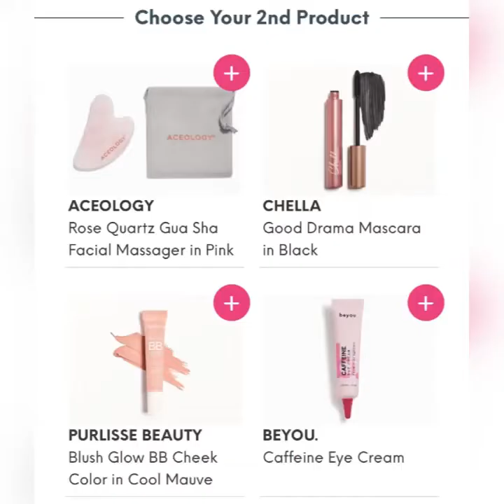Ipsy glam bag plus choice day May 2022.What did you choose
My Ipsy glam bag plus

My Ipsy code

Cheesy chicks